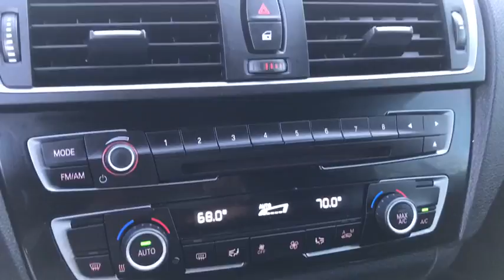2017 BMW M240i Gurnee, Waukegan, Kenosha, Arlington Heights, Libertyville, IL 13116A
Mineral Gray Metallic [LISTING TYPE] 2017 BMW M240i available in Gurnee, Illinois at Anthony Buick. Servicing the Waukegan, Kenosha, Arlington Heights, Libertyville, IL area.

Clean CARFAX. Active Driving Assistant, Advanced Real-Time Traffic Information, Automatic High Beams, BMW Connected App Compatibility, BMW Online & BMW Apps, Dakota Leather Upholstery, Driver Assistance Plus, Driving Assistance Package, Hands-Free Bluetooth & USB Audio Connection, harman/kardon Logic 7 Digital Surround, Increased Top Speed Limiter Delete, Instrument Cluster w/Extended Contents, Navigation System, Park Distance Control, Rear-View Camera, Remote Services, Speed Limit Info, Wheels: 18'' x 7.5'' Double-Spoke Orbit Gray. Mineral Gray Metallic 2017 BMW 2 Series M240i RWD 8-Speed Automatic Sport I6 Priced below KBB Fair Purchase Price!   Recent Arrival!  Awards:  * JD Power Initial Quality Study (IQS) * 2017 IIHS Top Safety Pick+   Reviews:  * Impressively quick performance yet fuel-efficient; handling inspires confidence without sacrificing ride quality; interior is well made and has a long list of features. Source: Edmunds  * Exceptionally powerful engine and an optional package that makes even more power; slick dual-clutch automatic transmission with quick shifts; richly trimmed and well-equipped interior; impressively supportive and comfortable front seats. Source: Edmunds  * Hatchback utility with sport sedan performance; extended wheelbase increases rear legroom; strong and fuel-efficient engines; all-wheel drive is standard. Source: Edmunds